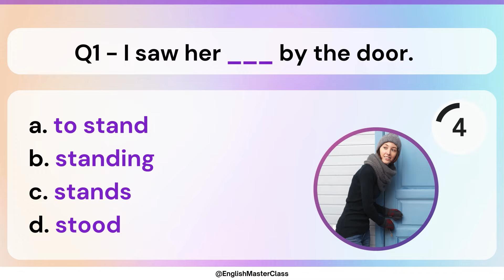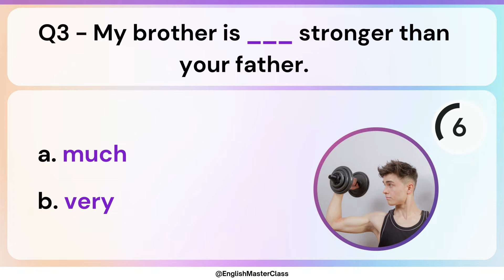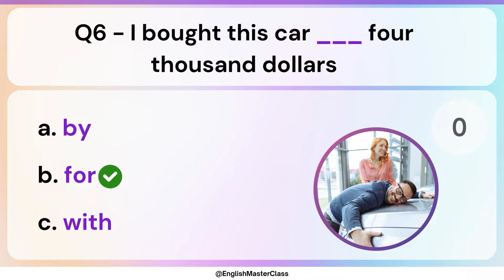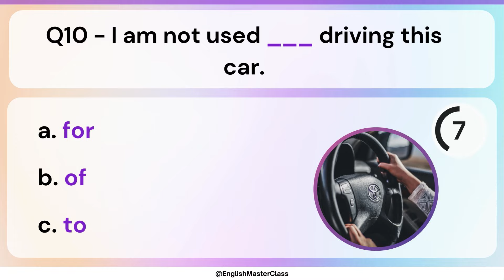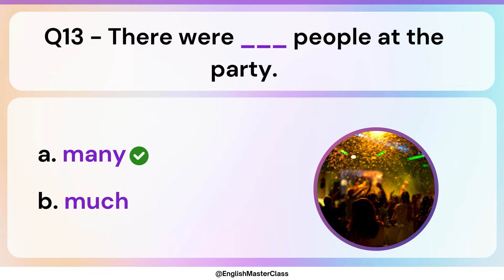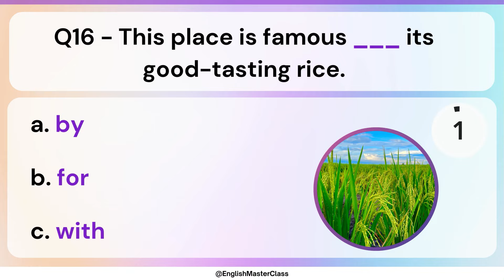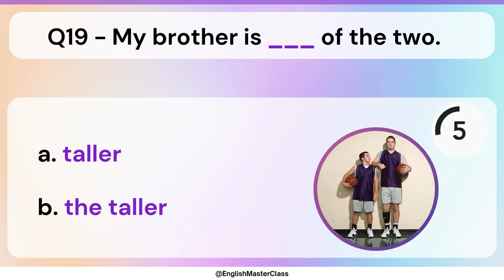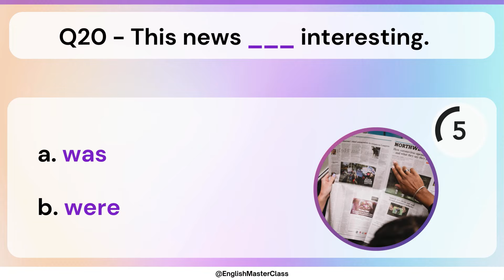What Is The RIGHT Answer? | 99% FAIL This Simple English Test